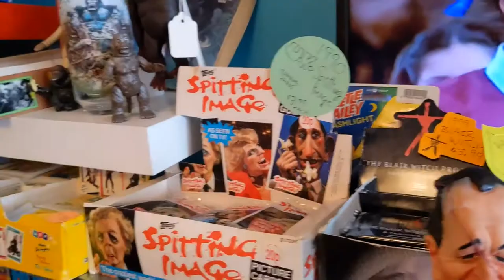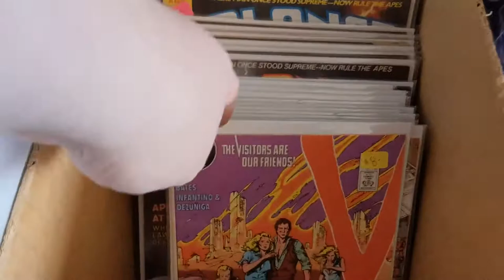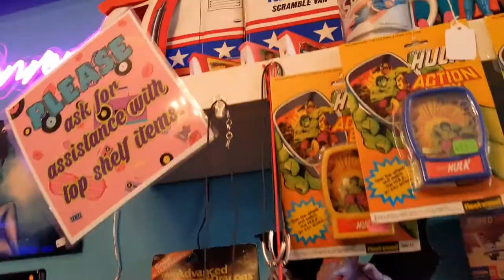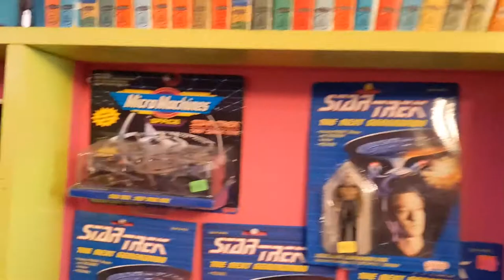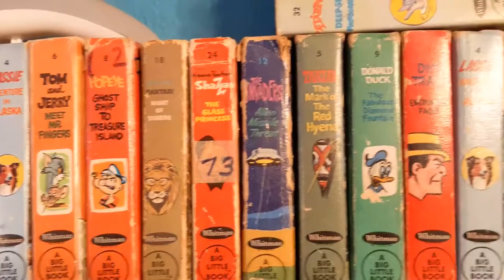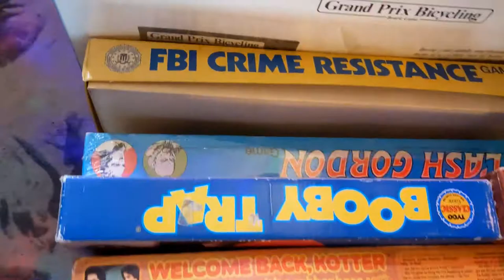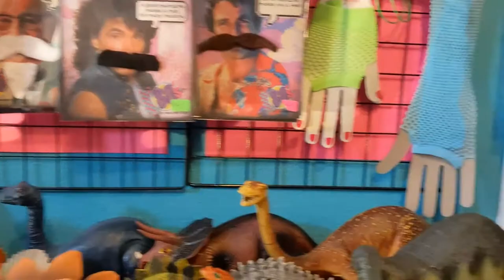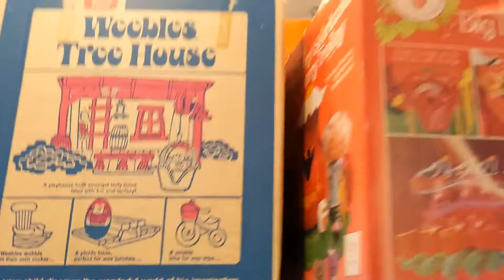Fifty Two 80's A Totally Awesome Shop Tour Part 2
"In southern Denver, Fifty-Two 80’s is a tightly-packed womb of nostalgia, selling vintage items from a collection that looks like a museum for anyone who grew up in the heyday of Saturday morning cartoons.
Covering a span of about 15 years during the 80’s and 90’s, the entire shop is a museum of pop culture remembered in toys, clothes and memorabilia. Visitors to the shop will likely find many of their old toys. There are boxes and boxes of trading cards for Cabbage Patch Kids, Garbage Pail Kids, New Kids on the Block, probably a few other varieties of kids. There are Smurfs, vintage Pepsi cans, Pac-Man, Care Bears, Teenage Mutant Ninja Turtles, Atari, Hulk Hogan, Beetlejuice, and just about every other loudly colored cultural icon and nostalgic fad cluttering every inch of the store.
The store owners speculate that they have around 4,500 items in their collection including pinball machines, action figures, stuffed toys, shot glasses, cardboard cutouts, pins, posters, puzzles, board games, cassette tapes, video game cartridges, Halloween masks, and who knows what else. The inventory, which was initially put together in just a year and a half, is essentially a time-machine that transports shoppers back to a time when catching the new cartoons on an early weekend morning was the best part of the week. Especially if they had a bowl of Jurassic Park cereal, which is also for sale at Fifty-Two 80’s."

• XBOX ➭ Exodus116
• Playstation➭ Exodus116